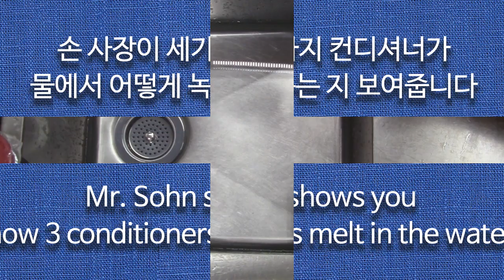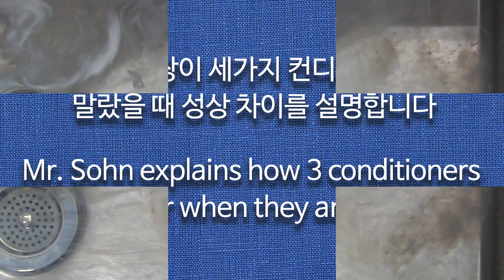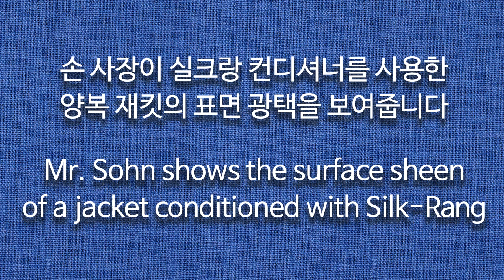손명식 WC 강좌, 제34화, 웨트클리닝용 컨디셔너 선택 방법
손명식 사장이 웨트클리닝용 컨디셔너 선택 방법을 설명합니다.
자막이 중국어, 영어, 이태리어, 일본어, 한국어, 스페인어, 포르투갈어, 타이어 그리고 베트남어로 제공됩니다.

좀 더 자세한 정보는 월간 세탁인 웹사이트에서 보실 수 있습니다:
월간 세탁인 E-매거진을 받으시려면, 아래 링크를 클릭하세요:

happy-mood-and-ukulele-version-60s-9895